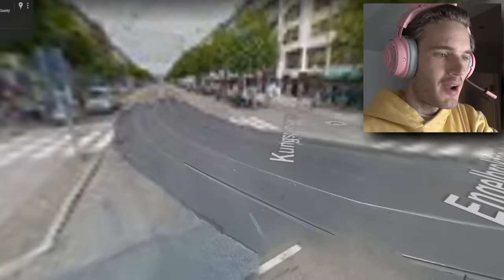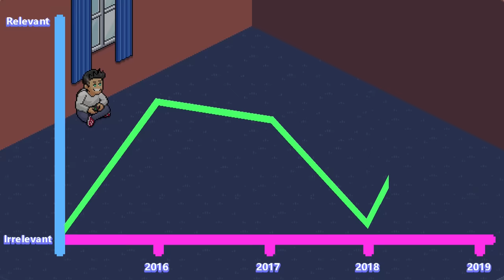Visiting my hometown (Google Maps)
Growing up in sweland